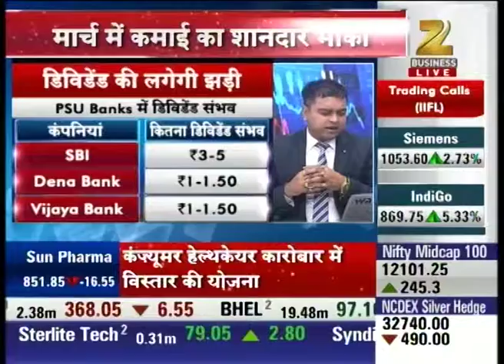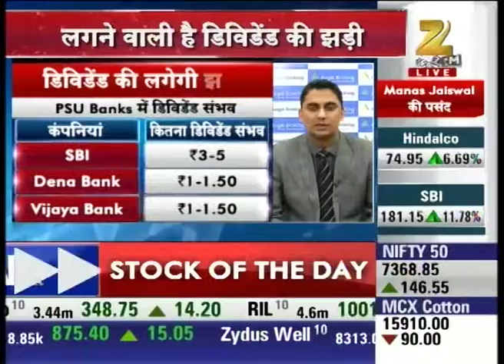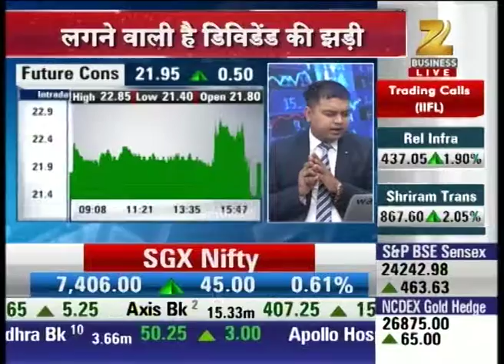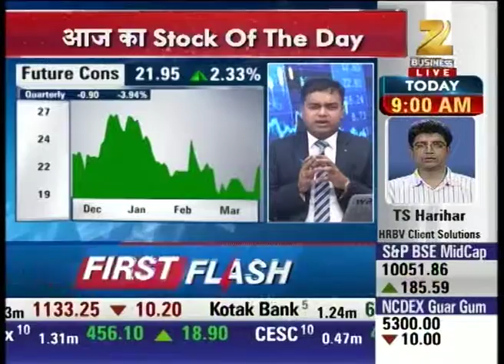Infrastructure sector to grow says Goldman Sachs:Share Bazaar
The Goldman Sachs has said that the infrastructure in India may grow faster as compared to earlier after this union Budget.